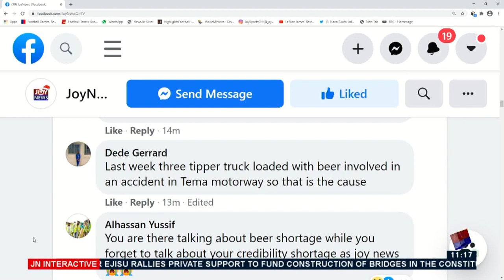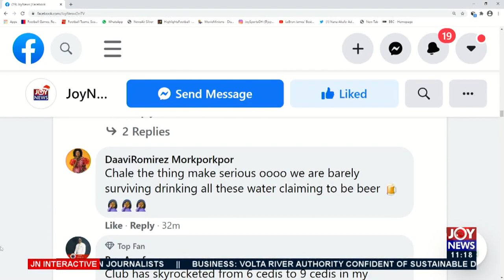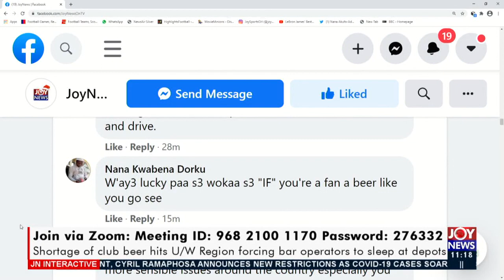Shortage of Beer - JoyNews Interactive (29-12-20)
Shortage of beer hits U/W Region forcing bar operators to sleep at depots - Interactive (29-12-20)